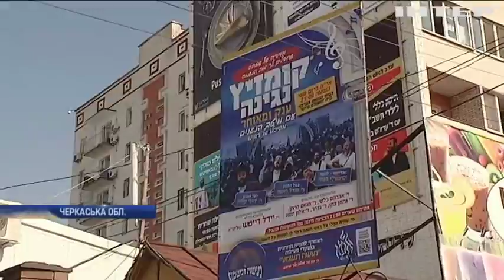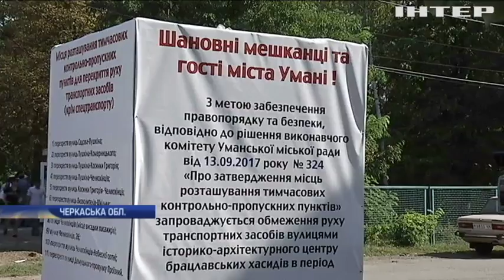До Умані з'їхалося понад 40 тисяч хасидів